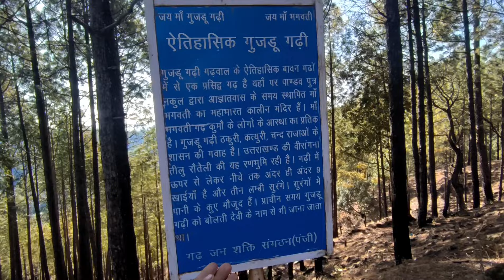गुजडु गड़ी में बर्फ पड़ गई 🥶 सुमित भाई डर गया 🤣 मां ने दिए 250 रुपए उधार 🤣